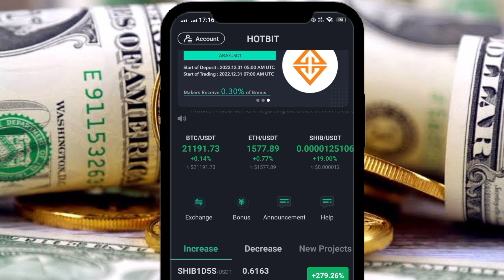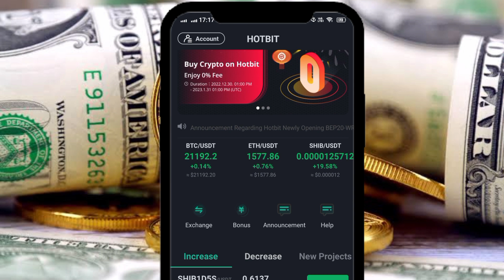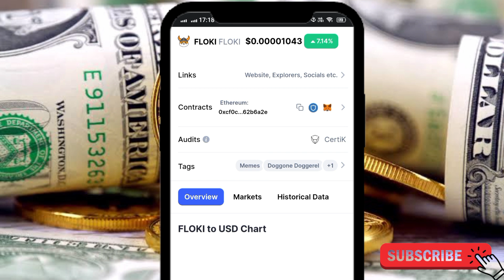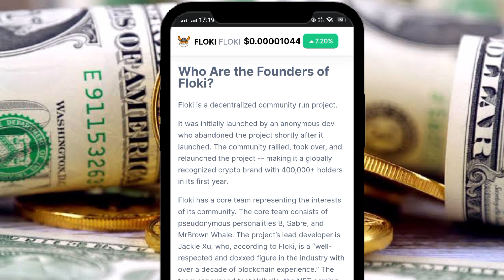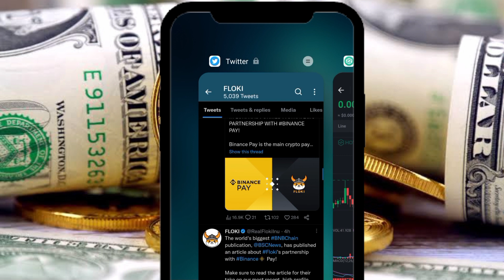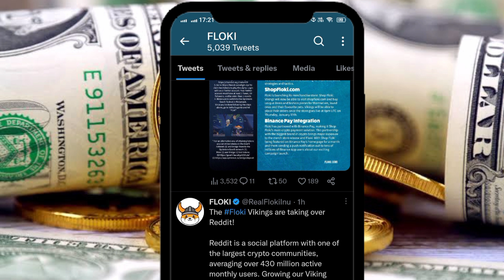Floki Inu Price way to moon woof 🚀 | flokiinu floki | CryptoSworld News update today